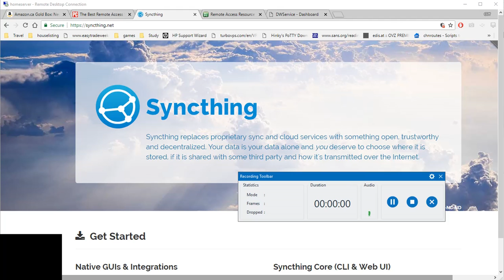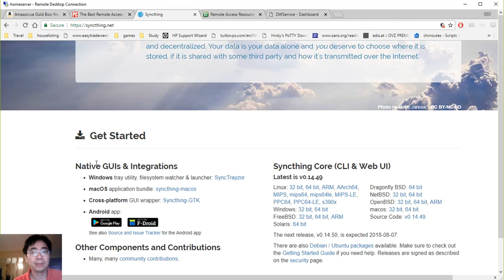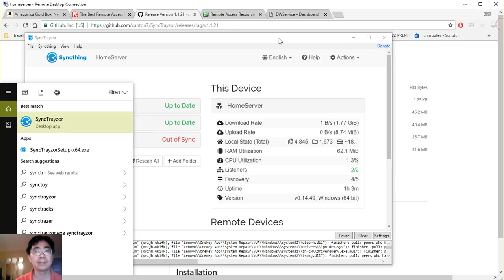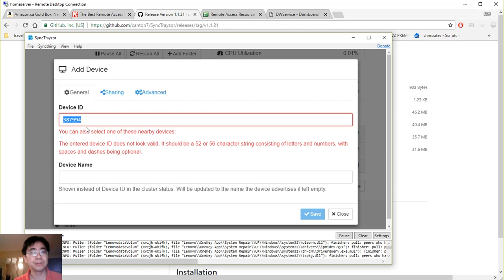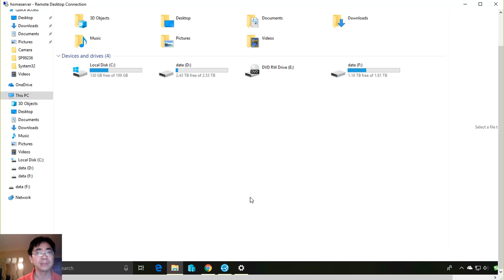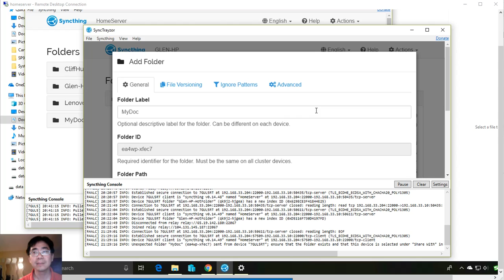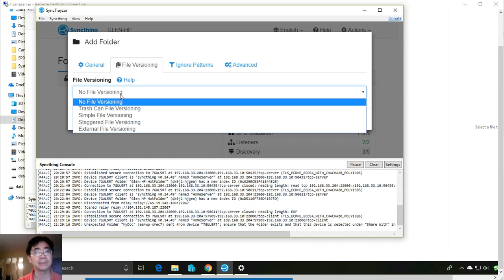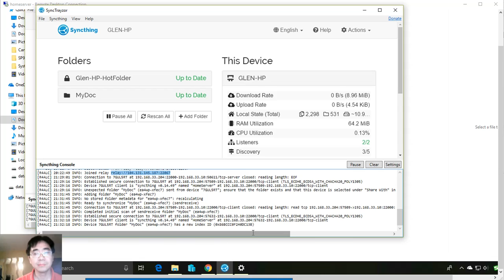【今晚聊电脑】介绍一款类dropbox的私有云数据同步服务器软件syncthing